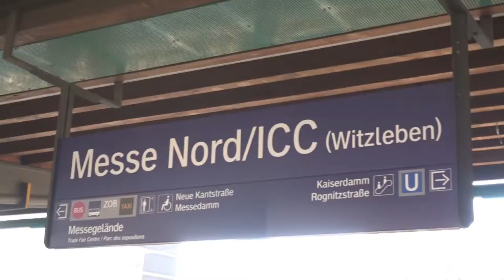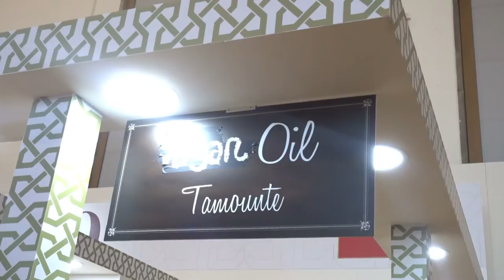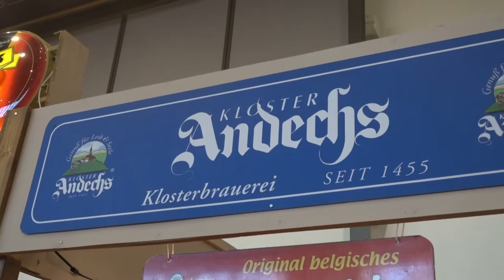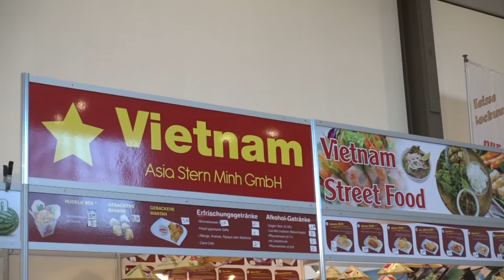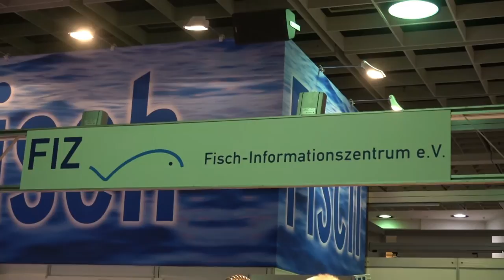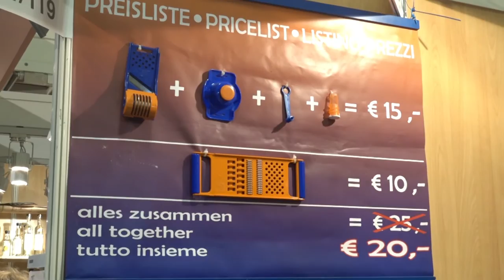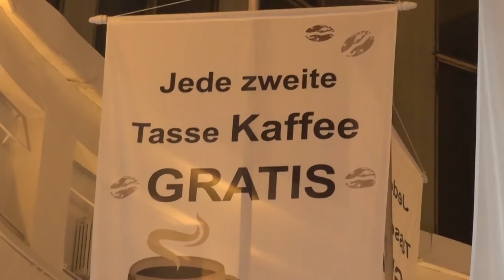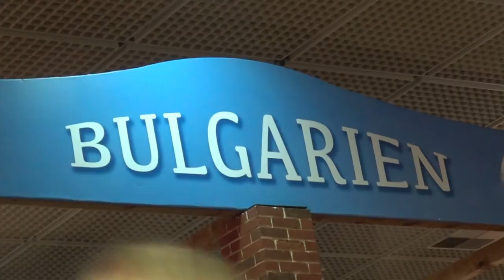Auf der grünen Woche - ICC Messe Nord 2017 in Berlin